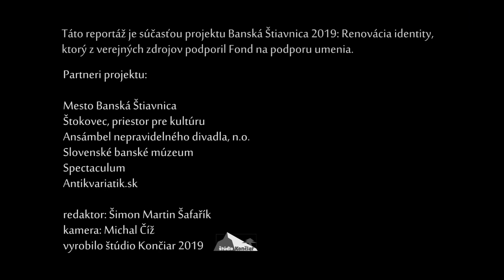Almázia magazín – apríl 2019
V aprílovom videomagazíne Almázia porozprávajú Zuzana Bodnárová a Jano Viazanička o projekte 346, výtvarníčka Daniela Krajčová sa pozrie na vľúdnosť Štiavnice voči deťom, poľská umelkyňa Zorka Wollny predstaví koncert v banskej štôlni, s Tomášom Borošom a Martinom Jánošíkom bude reč o ďalšom workshope z projektu Hudba robí človeka, pozrieme si ukážku predstavenia Schovejte si slepice a Jaro Koleda nám povie niečo o aktivitách komunitnej Obývačky na Povrazníku.